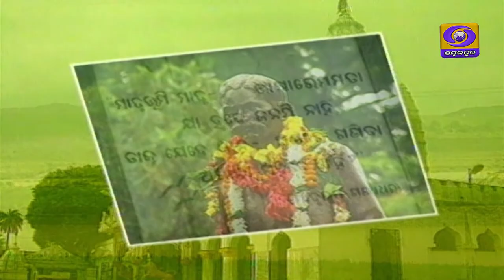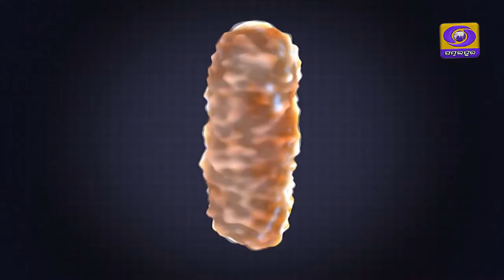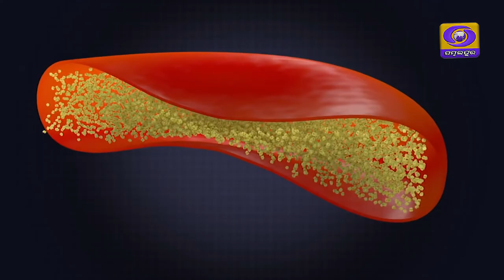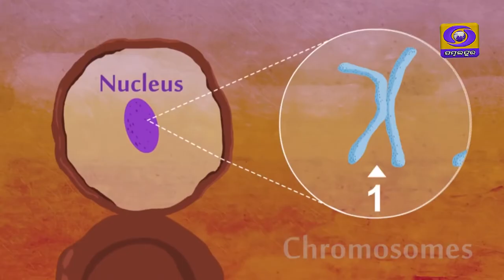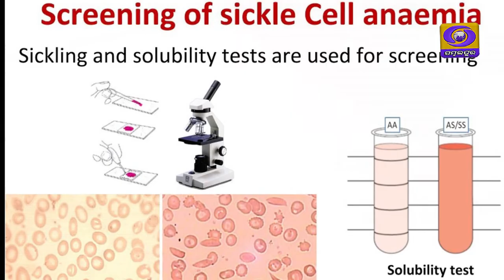Sicklecell and Thalassemia